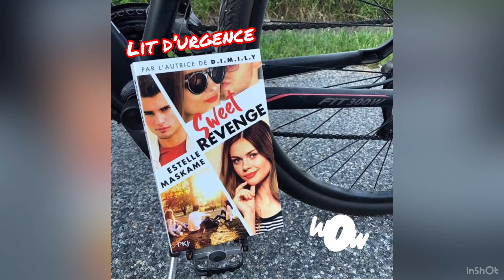MD31 ÉPISODE 6 - Tv & Livres, une nouvelle histoire d’Amour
Quand la télé-réalité rencontre la littérature... ça donne encore envie de lire !
musicien : @iksonmusic